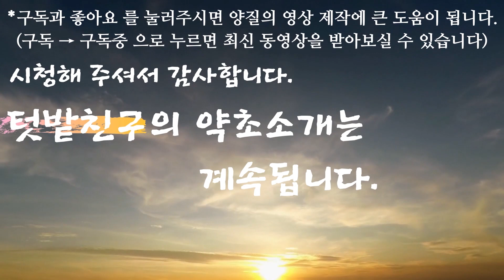새모래덩굴-이 약초를 먹으면 혈관이 확장되며 혈압이 확실히 내려간다, 혈관이 깨끗이 청소되며, 온몸의 기를 잘 순환되게 한다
혈관확장작용, 혈압조절작용과 고혈압치료, 혈전이 제거되고 기순환이 좋아진다, 사지근육의 마비와 감각이없는 증상치료, 류마티스관절염과 퇴행성관절염치료, 사지마비통증.신경통을 치료하며, 간실증 치료, 만성기관지염. 해수.천식을 다스린다